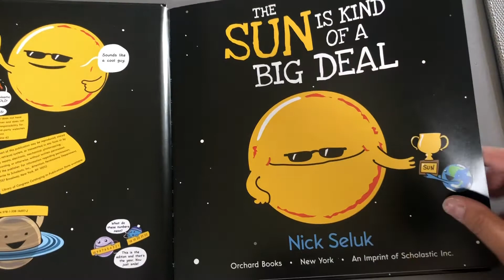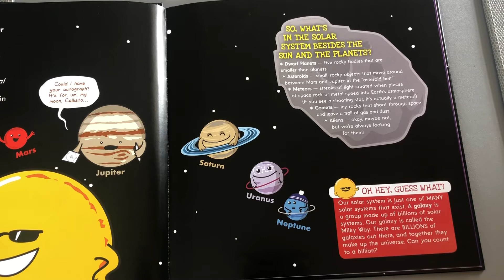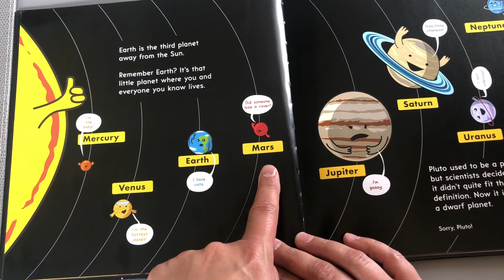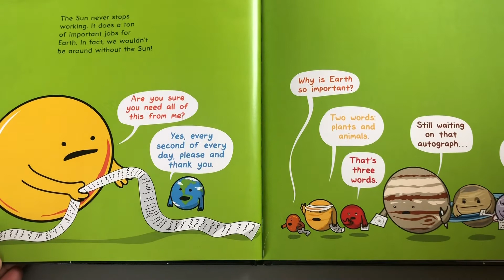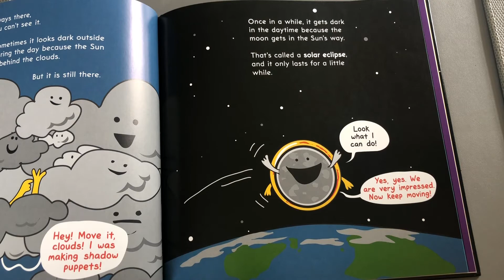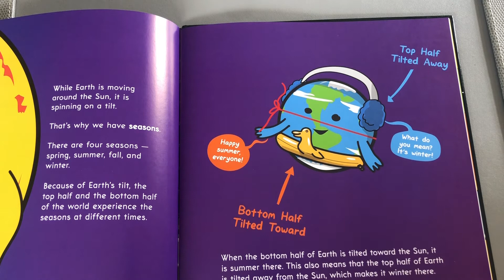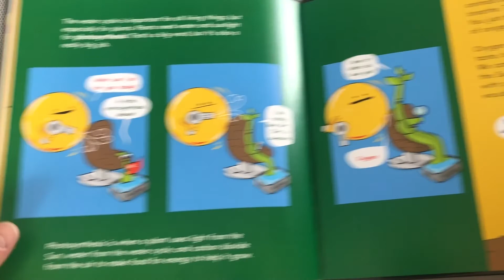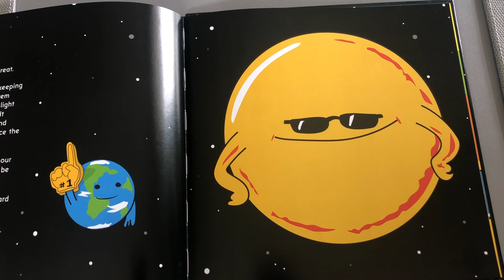Solar System Storytime w/Ms. Ashlee: 'The Sun is Kind of a Big Deal'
Ms. Ashlee reads a special storytime about the solar system, "The Sun is Kind of a Big Deal" by Nick Seluk.